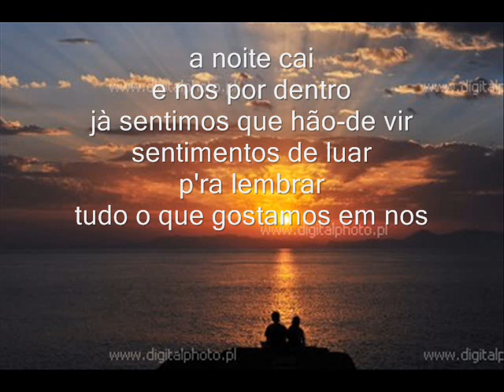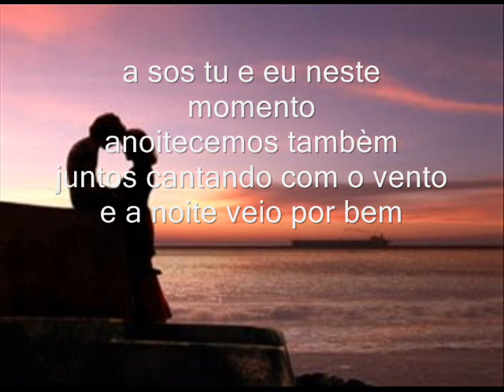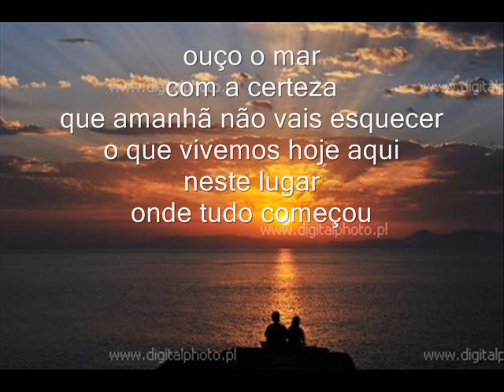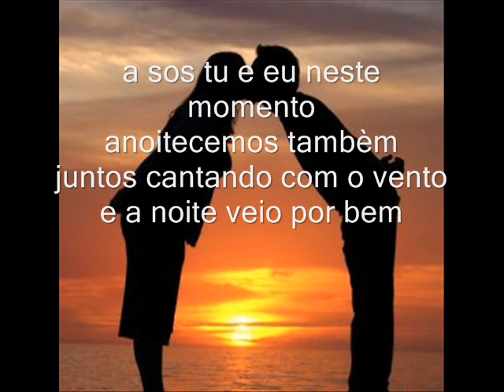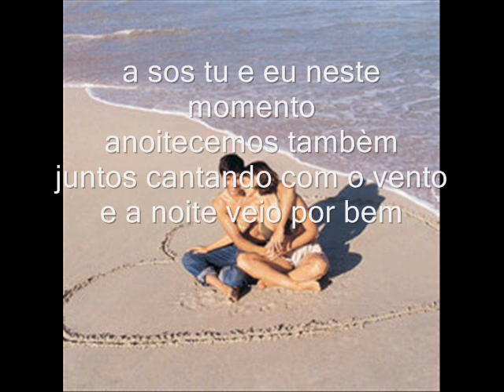Paulo Brissos ,a sos tu e eu.wmv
faixa do album People Amigo editado em 1994 de Paulo Brissos